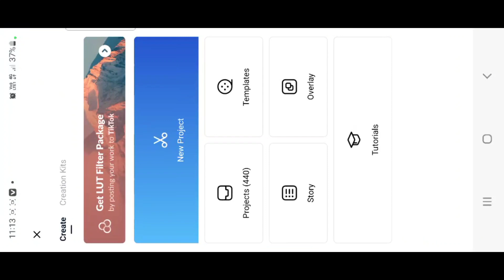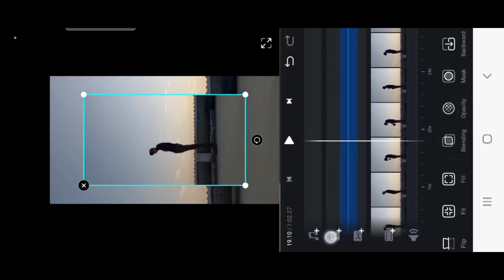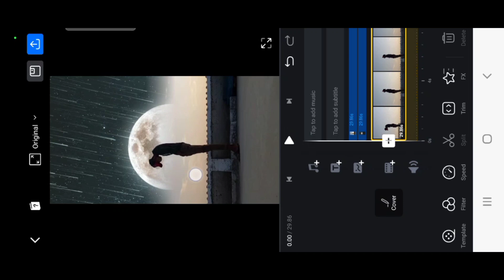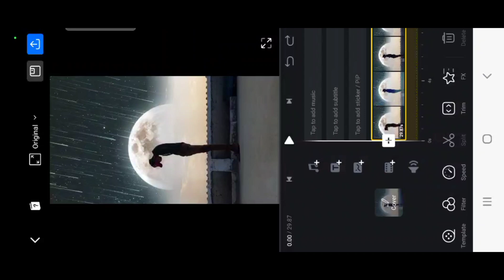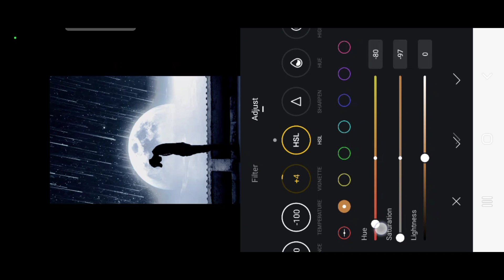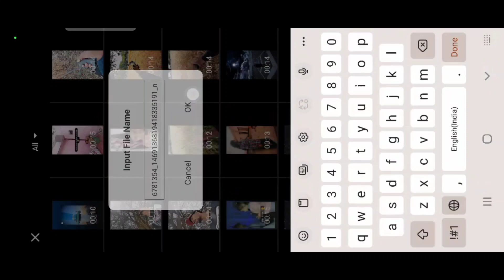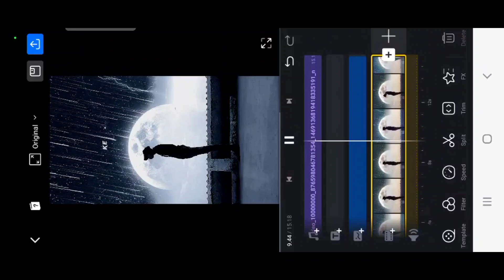Trending Star Sky Moon Reels Video Editing | Sky moon reel editing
Trending Star Sky Moon Reels Video Editing | Star Sky Moon Reels Video Editing

Hi friend I am aashish makoriya welcome to all Editor YouTube channel

Keabord
Jab Tu Sath Hoti Hai sad reels Editing
jab aankhen band hoti hai bas tun sath hoti hai reels editing
jab aankhen band hoti hai bas tun sath hoti hai sky moon reels editing
jab aankhen band hoti hai bas tu sath hoti hai star sky moon reels editing
duniya se Tujhe charalun star moon reels video editing
Tu Ishq ki juban Husn ka guman hai sky moon reels editing
Tu Ishq ki juban Husn ka Bayan star moon reels video editing
Tu Ishq ki juban Husn ka Bayan hai moon video editing
star moon video editing
star moon reels video editing
moon png video
moon sky video editing
light moon sky reels video editing
light sky video editing
Chand wala reels editing
Chand Bali reels kaise banaye
little star moon png video editing
moon light kaise den Video Par
sky moon light video kaise banaye
moon wala video editing
light moon png reels editing
moon video editing
trending Sky star moon reels video editing
trending Sky star moon reels editing
viral Sky star moon reels editing
viral star sky moon reels editing
viral star sky moon reel video editing
New Trend star moon reel editing
New trending star moon reel editing